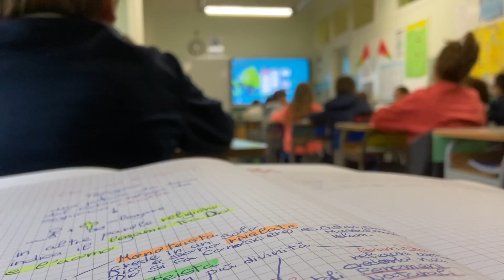Open Day '22 - la scuola si presenta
🏫 OPEN DAY 2022 🏫
La scuola si presenta!

Istituto scolastico Maria Ausiliatrice
Viale Buffoli 11/b - Cusano Milanino

🟠 PRIMARIA
Sabato 12/11/22
10.00/12.30

🟢 SECONDARIA
Sabato 26/11/22
9.30/12.30